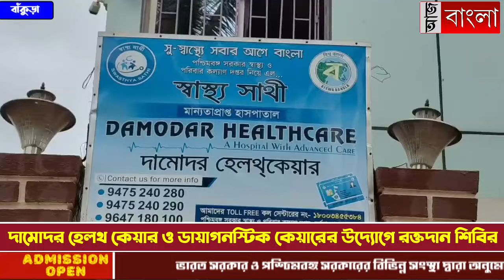দামোদর হেলথ্ কেয়ার ও ডায়াগনস্টিক কেয়ারের উদ্যোগে রক্তদান শিবির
তৃতীয় বছর পূর্তি উপলক্ষে রক্তদান শিবির কোতুলপুর দামোদর হেলথ্ কেয়ার ও দামোদর ডায়াগনস্টিক কেয়ারের উদ্যোগে।NewsAajBangla